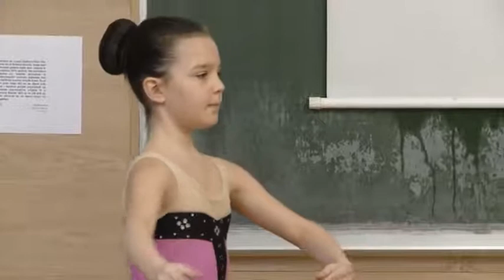HAPPY SCHOOL 3 EMISIJA 2017